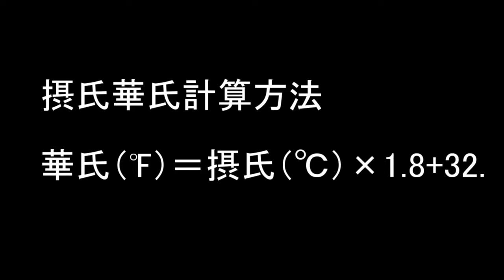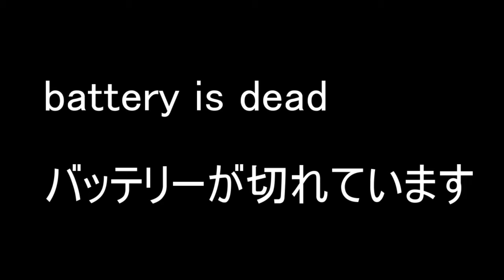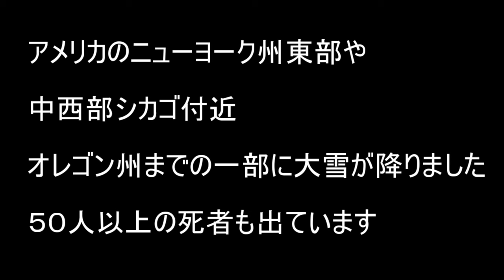２０２４年アメリカを襲った大雪でわかったTESLAの弱み！所有者へ対応もしない ステーションでもチャージできない状態で見捨てる所有者！TESLA and snow【英語から見える世界】TESLA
この動画に挙げたものはスパーチャージステーションにやっとの思いで行っても機械が動作せずにバッテリーチャージができないものでした。だからオーナーはTESLAを見捨てるしかなかったものと考えます。
それにしてもTESLAが質問に答えないという対応はひどすぎると思います。
利用者が困っていても何もしないのは無責任！